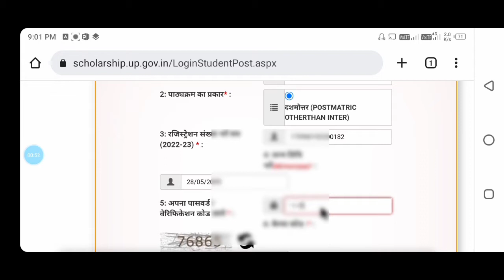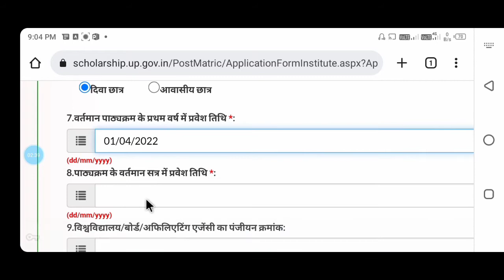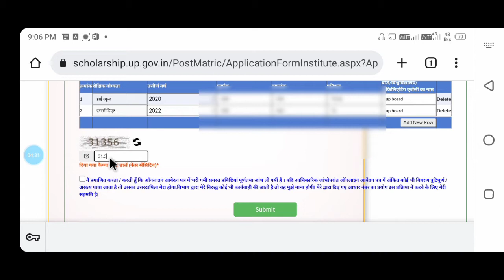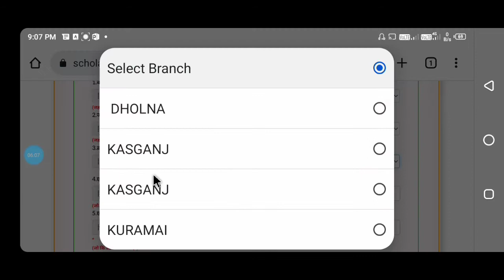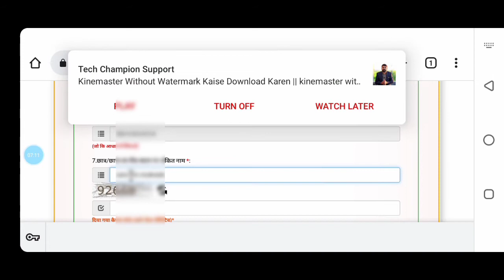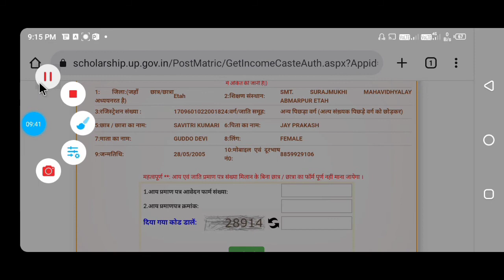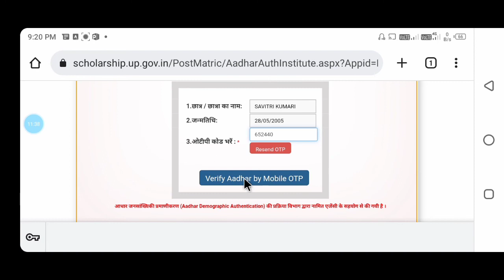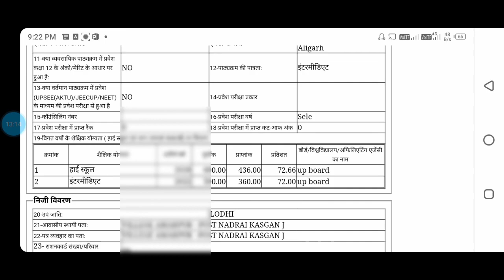scholarship online 2022 | BSc scholarship online| BA scholarship online kaise karen| ITI scholarship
video tital
BA scholarship online Kaise bhare